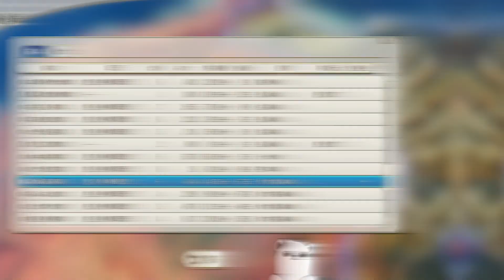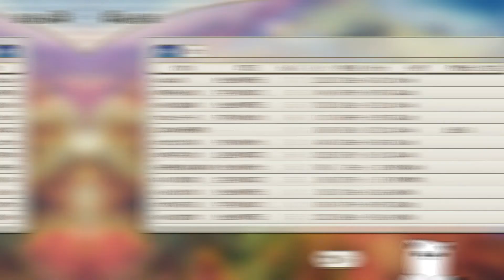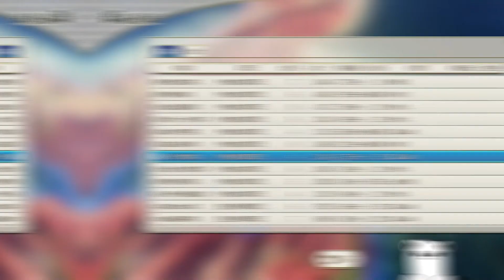【信長の野望・新生】因縁深き伯父・最上義光、上杉家を見限りついに伊達政宗に降る！【「夢幻の如く」シナリオ 伊達政宗編 (難易度 上級)#17】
信長の野望 新生をプレイ実況します
「夢幻の如く」シナリオ 伊達政宗編 (難易度 上級)#17

【動画・配信視聴時のルール・お願い】
 - 同じ内容のコメントを連投しないようお願いいたします。
 - コメントで配信と関係のない会話はほどほどでお願いいたします。
 - 他の人が不快になるようなコメントをしないようお願いいたします。
 - コメント同士で喧嘩はしないようにお願いいたします。

コメントを送信する前に一呼吸おいて読み返して、
相手や第三者がみていやな気持にならないか、もしそれが自分に向けられた発言だったらいやな気持にならないか熟慮したうえで、コメントをお願いします。

【音声読み上げ】
以下の読み上げボイスを利用させていただいております